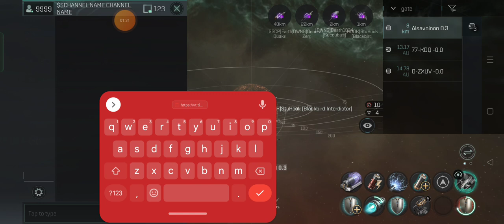Eve Echoes Bubble Gate 101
Gate Bubbles